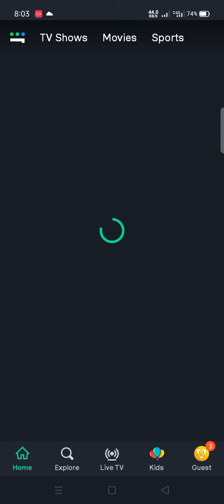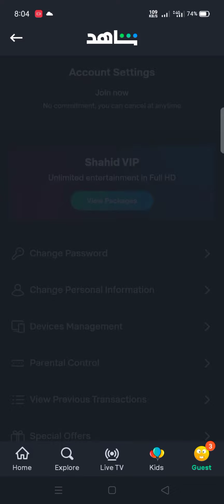How To Get Gobox SSC channels Subscription On Sahid | احصل على اشتراك قنوات Gobox SSC على Sahid